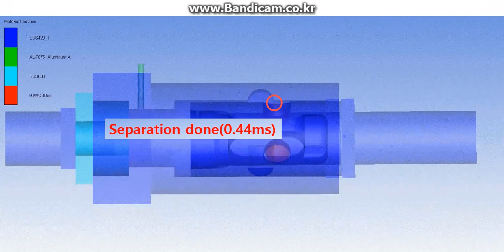Separation behavior analysis of the ball type separation bolt